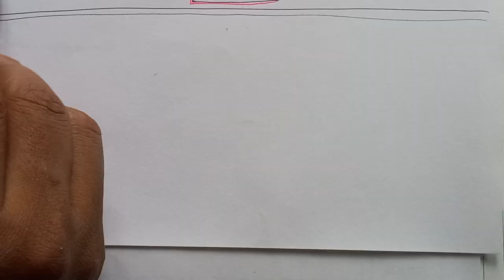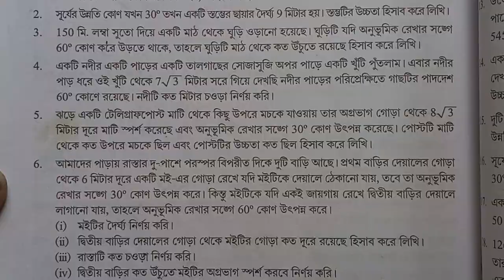Hight and Distance: Koshe dekhi -25 Qn. no. (1-4) Part-1